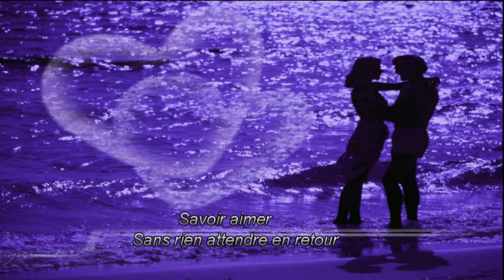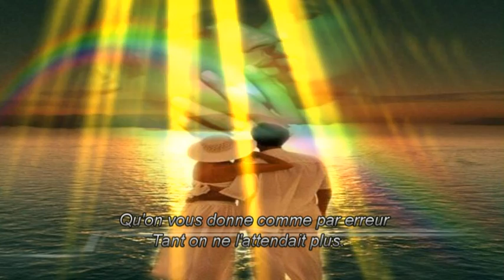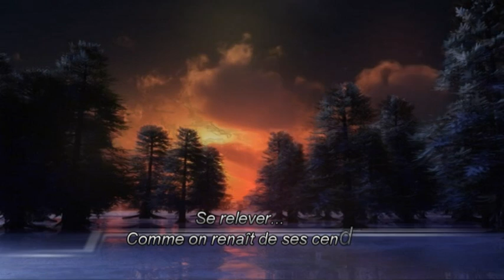♥Florent Pagny - Savoir aimer (Lyrics)♥